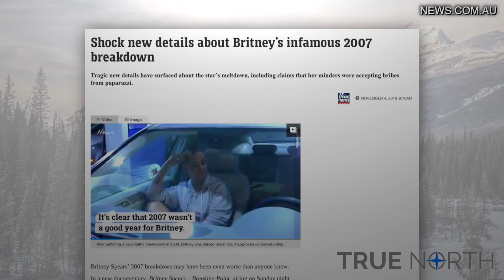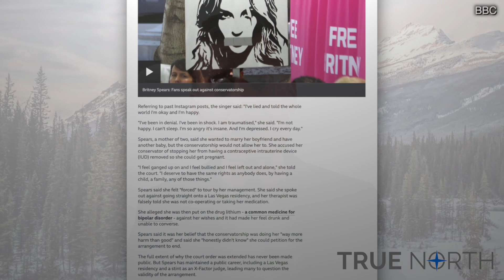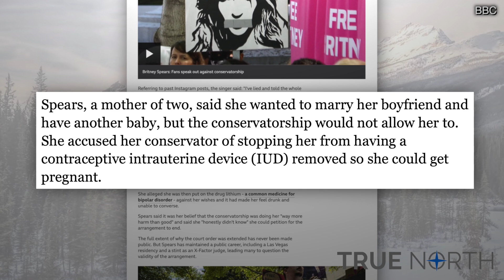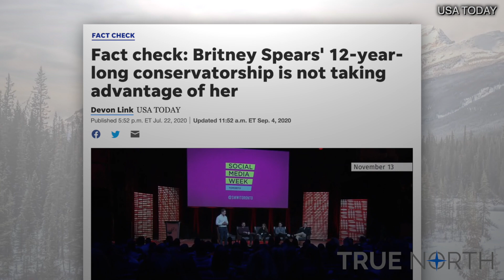Why the FreeBritney story matters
The FreeBritney story may just seem like celebrity gossip around Britney Spears, but it presents larger questions about society at large.

If the system can do this to someone as rich and powerful as Britney Spears, just think what it can do to you.

Anthony Furey breaks down the FreeBritney story and explains why it should matter to you.